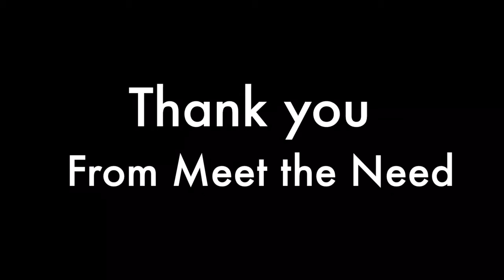Meet The Need Project